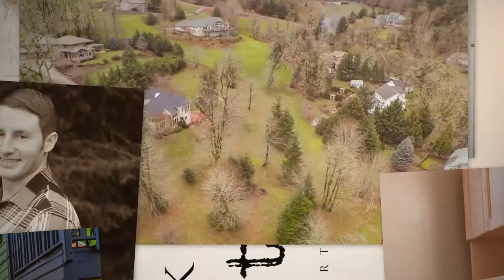2657 NW Skyline Terrace Albany Oregon